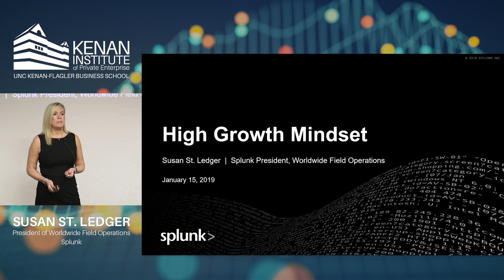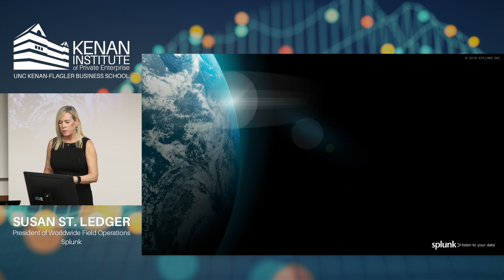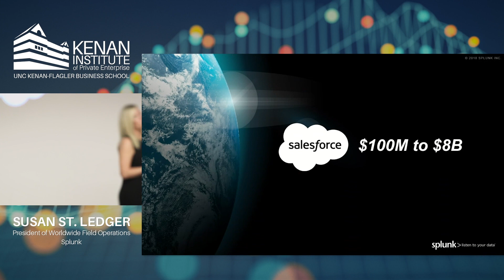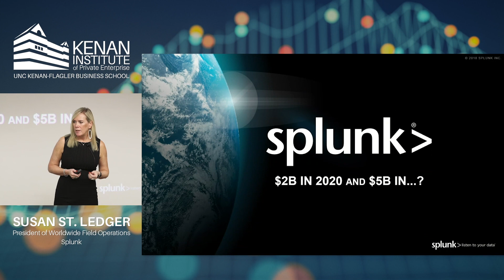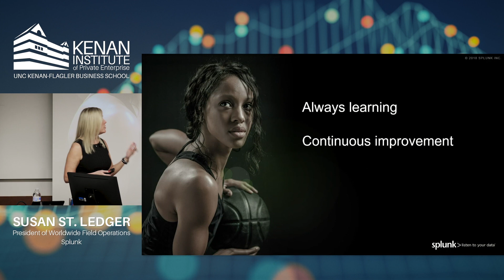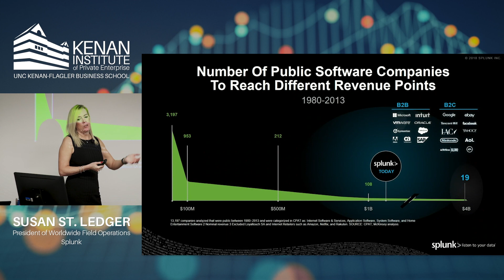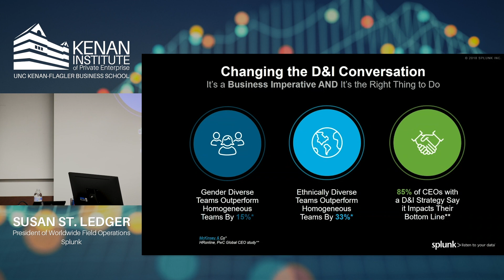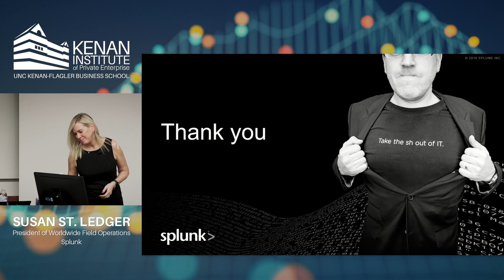Dean's Speaker Series: Susan St. Ledger of Splunk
Susan St. Ledger, the President of Worldwide Field Operations at Splunk Inc. joined the Kenan Institute for a Dean's Speaker Series talk at the Kenan Center on Tuesday, Jan. 15, 2019.

Splunk Inc. is a multinational corporation based in San Francisco, California, that produces software for searching, monitoring and analyzing machine-generated big data, via a web-style interface. Prior to Splunk, Ms. St. Ledger held high-level positions with Salesforce and Sun Microsystems.